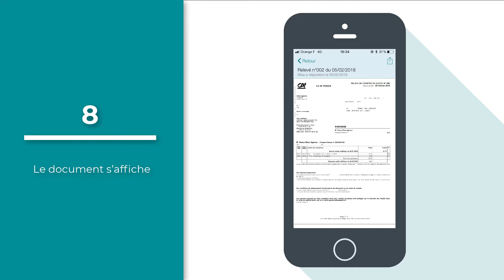[TUTO] Comment consulter ses e-documents dans l'application MaBanque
Les tutos du Crédit Agricole : comment consulter ses e-documents dans l'application MaBanque du Crédit Agricole.